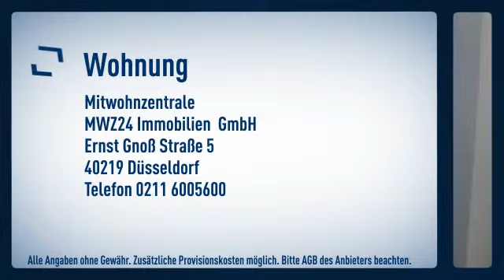Unterbilk: Apartment in Düsseldorf Stadtteil Unterbilk. Sehr gute Verkehrsanbinung und